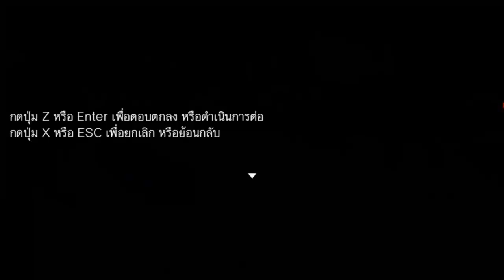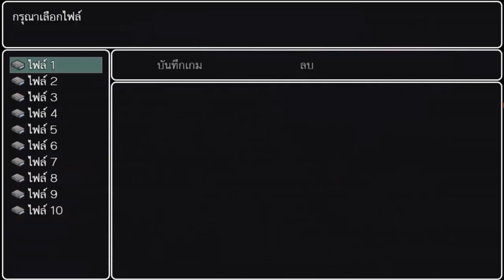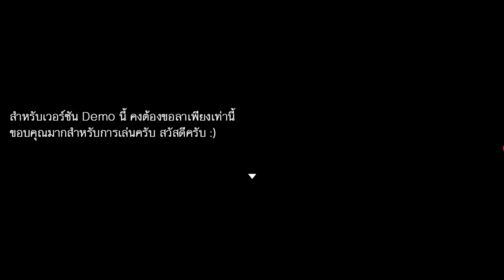[brian demo]อะไรคือเคยเล่นเเล้วตายรัวๆคะ...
ขอบคุณ คุณmiki ที่ส่งเกมมาให้เล่นนะค๊า
garena : Kuhaku_san
steam:Kuhaku